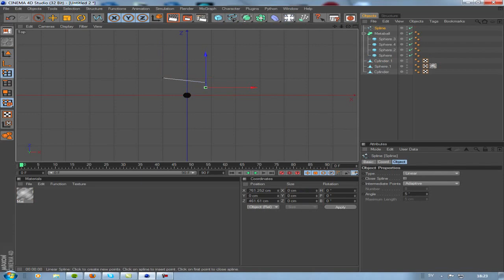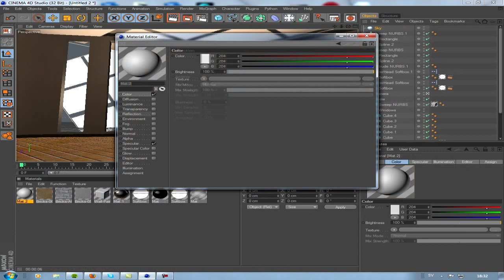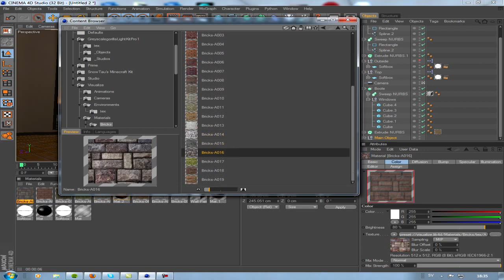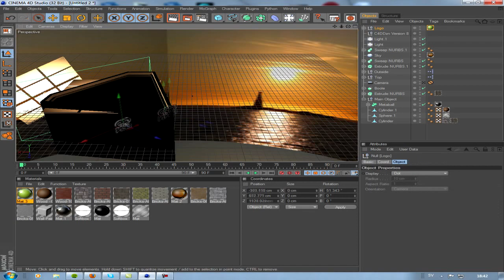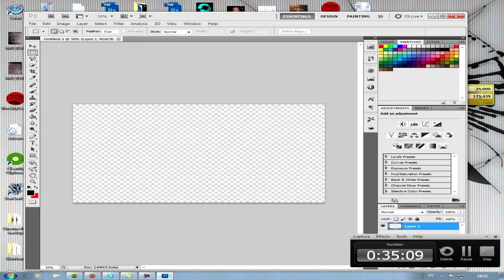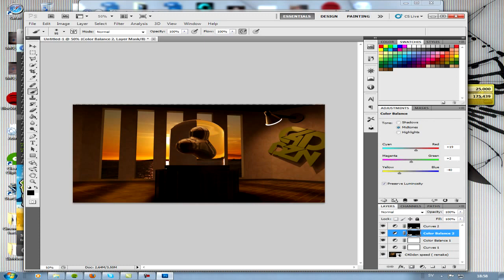Speedart Room - by toastNtasty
Enjoy :) I made this for a speedart competition